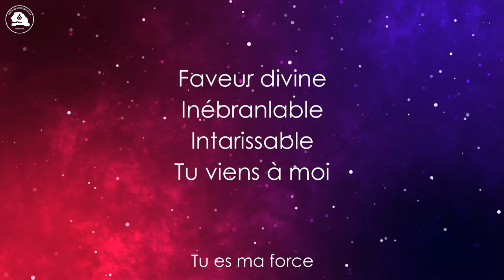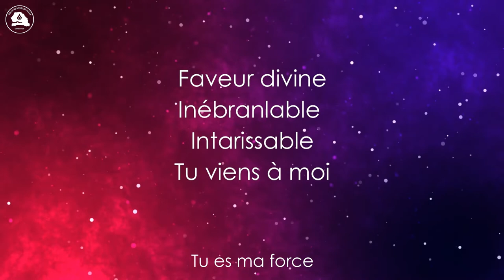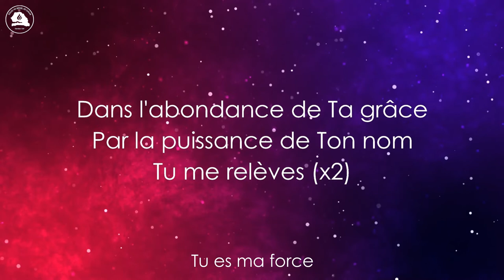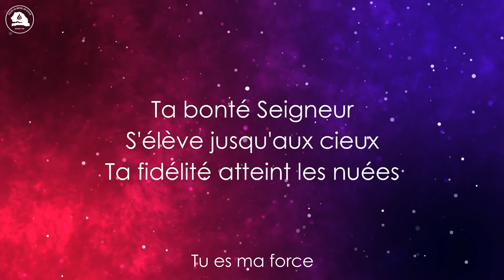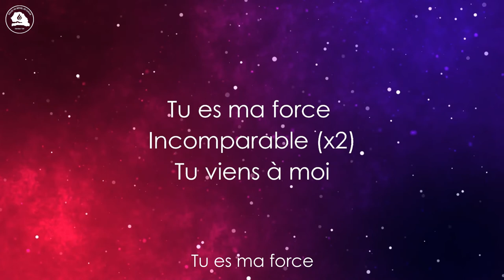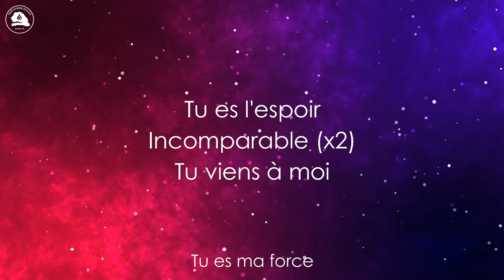Tu es ma force - Chorale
Tu es ma force - Chorale source d'eau vive